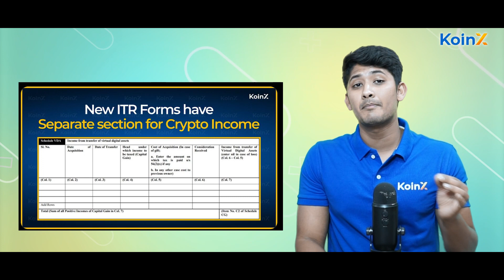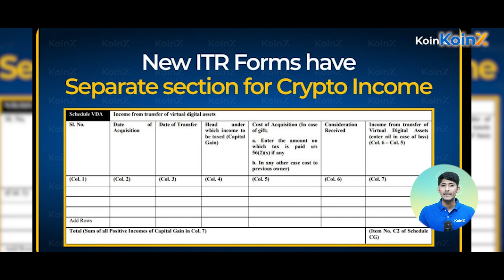"New Tax Rules Revealed! How Will VDAs Impact Your Return?"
Recently ITR forms got a new update, now the taxpayer has to fill the form with information related to Virtual digital assets or VDAs. Know more about this update in this video.

Also, check out KoinX to simplify your crypto taxes.